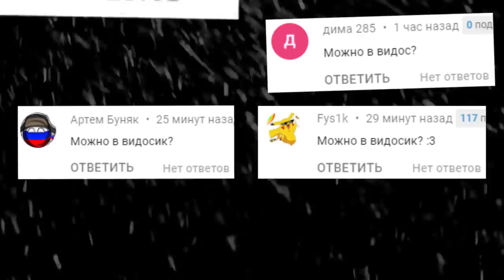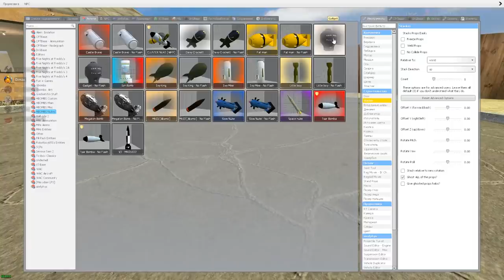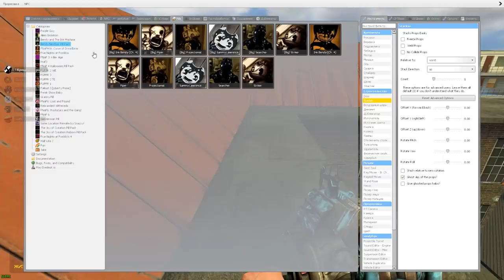ВЕСЕЛИМСЯ В ГАРРИС МОД SANDBOX ► Garry's Mod